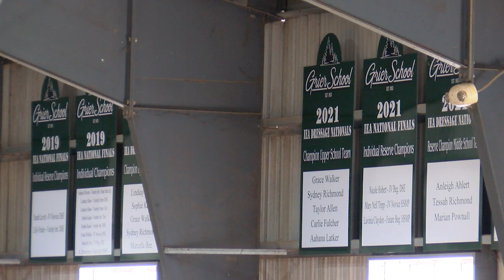Grier School Celebrating 170 years